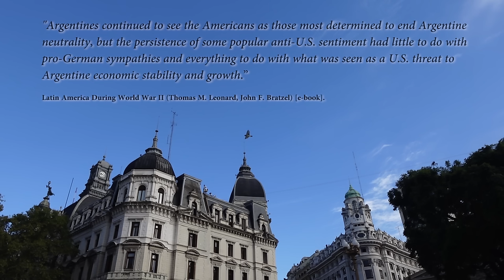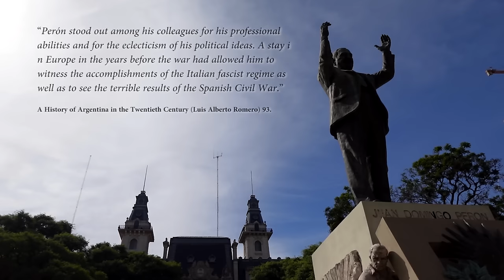Argentina during World War II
During World War II, Argentina pursued a policy of neutrality. This stance was largely influenced by its president at the time, Juan Perón, who maintained close ties with both the Axis and Allied powers. While officially neutral, Argentina did provide some support to the Allies, such as supplying food and raw materials. However, it also harbored Nazi war criminals after the war through a network known as the "ratlines."
   One of the most infamous cases was that of Adolf Eichmann, a high-ranking Nazi official responsible for organizing the logistics of the death camps in Europe. He fled to Argentina after the war and lived there under a false identity until he was captured by Israeli agents in 1960.
   Overall, Argentina's role during World War II was characterized by a delicate balance of neutrality while maintaining connections with both sides of the conflict.
   History Hustle presents: Argentina during World War II.

SOURCES
– Latin America During World War II (Thomas M. Leonard, John F. Bratzel).
– German Military Influence in Argentina, 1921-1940 (George Pope Atkins, Larry V. Thompson) in
Journal of Latin American Studies, Vol. 4, No. 2 (Nov., 1972), pp. 257-274.
– A History of Argentina in the Twentieth Century (Luis Alberto Romero).

Viaje en el tiempo - Buenos Aires 1930

SOUNDS
Freesound.org.